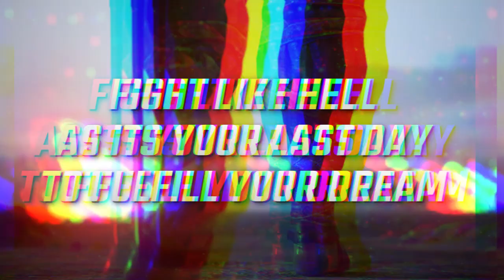The only video you need to watch before your JEE Exam💪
✨Use CODE : VSTS10✨

✨Use CODE : VT10VS✨

🔴Top Chapters Physics Mind Maps

🔴Top Chapters Chemistry Mind Maps

🔴Top Chapters Maths Mind Maps

🔴JEE 2024 Jan & April Attempt FREE CBT Mock Tests

🚨Most Important Playlists for JEE Preparation